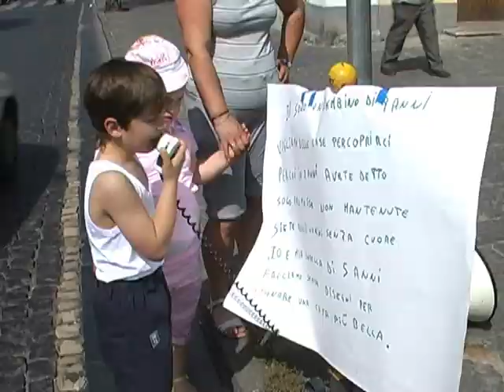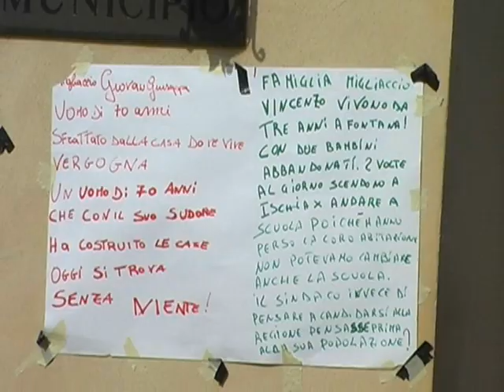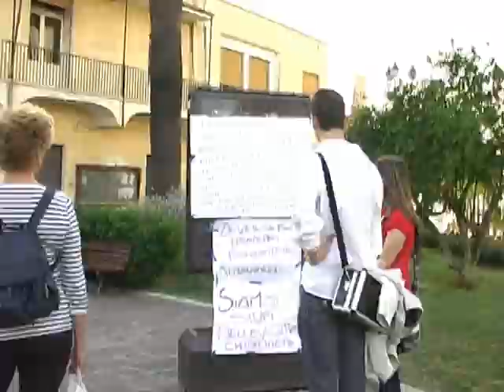ISCHIA: SINDACO GIUSEPPE FERRANDINO NON RICEVE SFOLLATI CHE DORMONO X STRADA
Continua la protesta degli sfollati della tragedia del Monte Vezzi
IL SINDACO NON LI RICEVE E GLI SFOLLATI DI MONTE VEZZI DORMONO ALL'ADDIACCIO, SOTTO IL MUNICIPIO